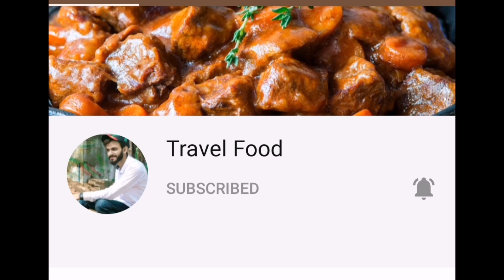used HP laptop used cooking range used washing machine for sale low price offer time olx shopping